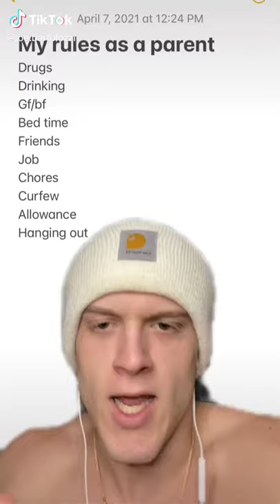My Rules As A Parent!! *joe.bartolozzi*